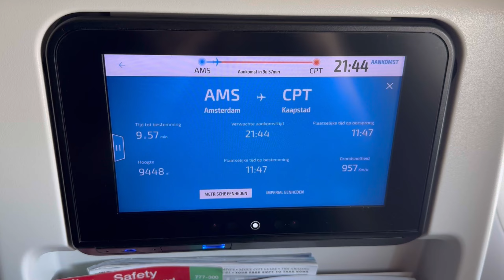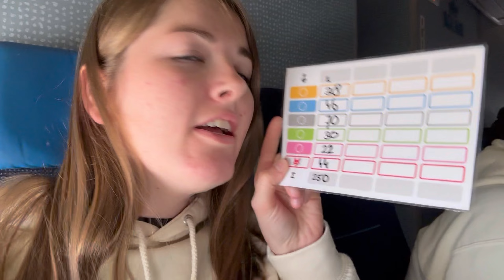De heenreis naar Kaapstad! - Travel to Africa #4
In de zomer van 2024 maak ik een reis naar Zuidelijk-Afrika. Deze reis is geboekt via OakTravel.
Dit reisbureau werkt samen met G-Adventures. We gaan in totaal 4,5 week weg en ik hoop in deze tijd een aantal video's kunnen maken en delen op dit kanaal.

Liefs, Elise

Musician: @iksonmusic

Musician: @iksonmusic